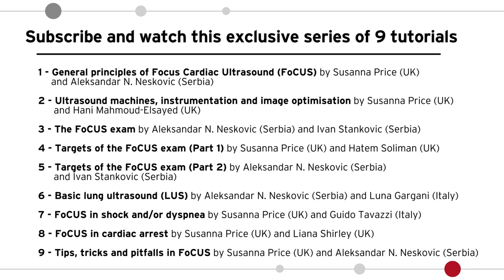Topic 06 - Basic lung ultrasound - sample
An exclusive on-line course to become an expert in FoCUS. Eight experts in FoCUS share their knowledge and best tips in these nine high-quality tutorials.